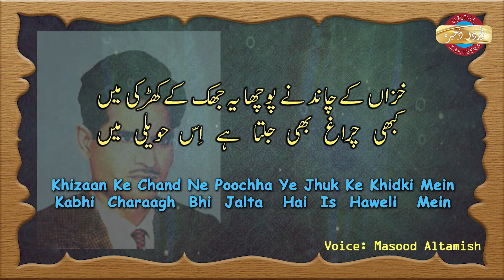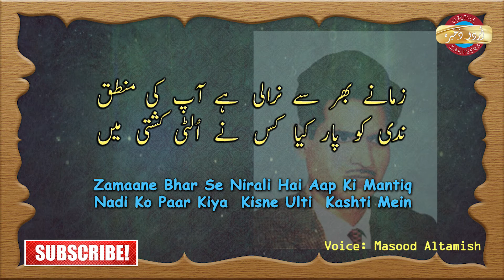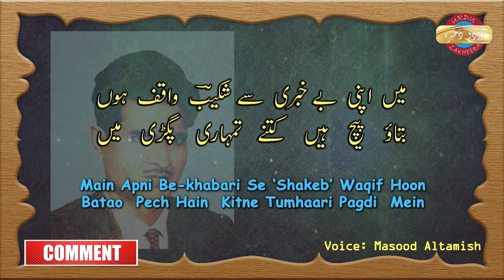SHAKEEB JALALI || KHIZAAN KE CHAND NE POOCHHA || URDU GHAZAL GHAZAL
Voice:  Masood Altamish
Editing:  Masood Altamish

KHIZAAN KE CHAND NE POOCHHA YE JHUK KE KHIDKIMEIN
KABHI CHARAAGH BHI JALTA HAI IS HAWELI MEIN